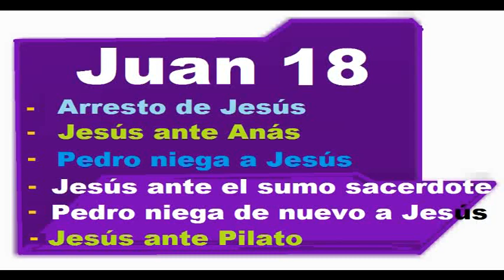JUAN 18 ARRESTO DE JESÚS JESÚS ANTE ANÁS PEDRO NIEGA A JESÚS